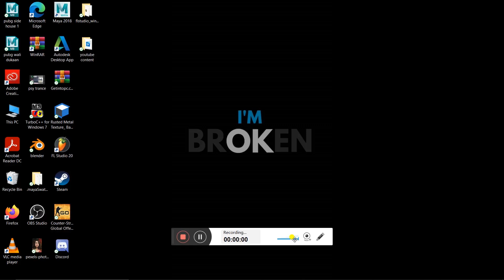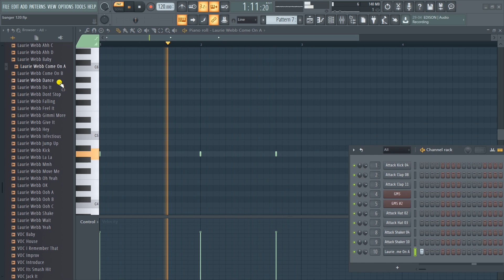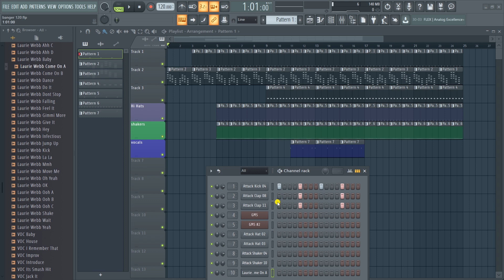FL Studio Beginners House Tutorial ( NO EXTRA PLUGINS)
Hi
I am Rushikesh and I am a Music Composer.
I am going to teach you FL Studio and creating my own Beats on FL Studio.
I Upload self created beats and music. I also upload The breakdown of my content for example several patterns in a very descriptive way so you can learn from it.